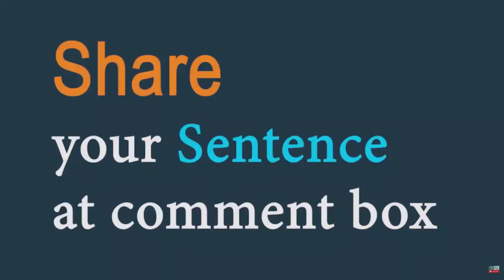Fast (adjective/noun) Word of the Day for April 12th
Fast (adjective)

Meaning - moving or happening quickly, or able to move or happen quickly:

Sentence – He is a fast swimmer.

Fast (noun)

Meaning - a period of time when you eat no food:

Sentence - Hundreds of prisoners began a fast in protest about prison conditions.